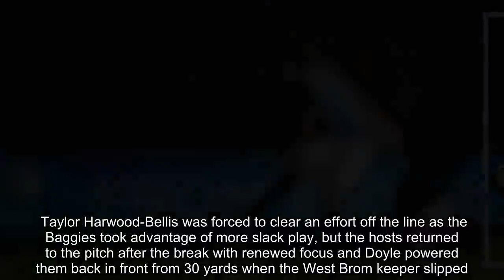Man City beat West Brom 4-2 to set up Youth Cup final with Liverpool Man City News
Manchester City booked a Youth Cup final date with Liverpool with a 4-2 win over West Bromich Albion.    In front of the watching Pep Guardiola , goals from Ben Knight (2), Tommy Doyle and Felix Nmecha ensured the young Blues make their fourth final in five years but they were made to work hard for the win.    A bright start saw Gareth Taylor's side ahead inside the first ten minutes as good work down the left-hand side from Jeremie Frimpong and Adria Bernabe saw Ben Knight beat his marker in the box to turn home.   City dominated the ball but struggled to create meaningful opportunities and West Brom - having already shown they could threaten on the counter - equalise after 33 minutes when Jamie Soule curled a shot beyond Louie Moulden and in off the post.  Taylor Harwood-Bellis was forced to clear an effort off the line as the Baggies took advantage of more slack play, but the hosts returned to the pitch after the break with renewed focus and Doyle powered them back in front from 30 yards when the West Brom keeper slipped.   This time, there would be no let-up for the visitors.  Felix Nmecha was unfortunate to see his shot on the run crash back off the crossbar but Knight made no mistake when he found space to turn in from a corner with 15 minutes remaining. While Rayhaan Tulloch got West Brom back in the game after Doyle was caught dawdling on the ball, substitute Henri Ogunby went straight down the other end of the pitch and crossed for Nmecha to make it 4-2.  City will be looking to win the competition for the first time since 2008 when they take on Liverpool in the final before the end of the season.   CITY: Moulden, Diounkou, Frimpong, Harwood-Bellis, Garcia (c), McDonald (Dele-Bashiru), Doyle, Nmecha, Bernabe (Ogbeta 88), Knight (Ogunby 84), Touaizi SUBS: Ogbeta, Bazunu, Richards